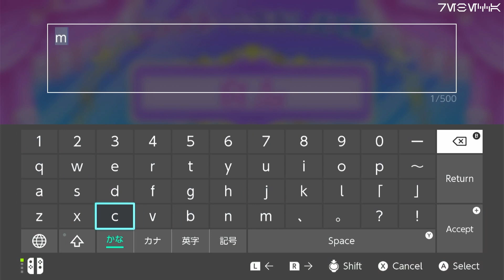Making Cure Prism from Hirogaru Sky Precure in Pripara All Idol Perfect Stage